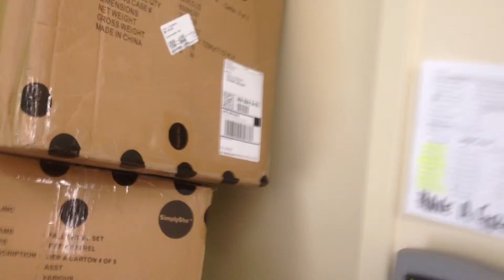Boobbee trap fail